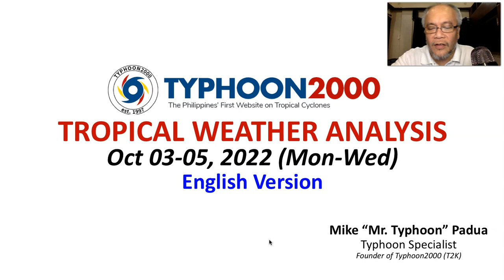Easterlies Affecting Luzon; Weather Models Predicting An Earlier Surge of Northeasterlies Next Week?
Mr. Typhoon's English Update: Oct 03-05, 2022 (Mon-Wed)

Easterlies bringing rainy conditions across Luzon particularly the eastern sections of Cagayan Valley & Northern Quezon. Meanwhile, reliable computer models are forecasting an early surge of the Northeasterlies next week (Oct 10-12), with one to two LPAs west and east of the Philippines. To find out more, check out our T2K Tropical Weather Analysis recorded at 8:00 PM Manila Time (12:00 GMT), as explained by Mike “Mr. Typhoon” Padua, Typhoon Specialist of Typhoon2000.